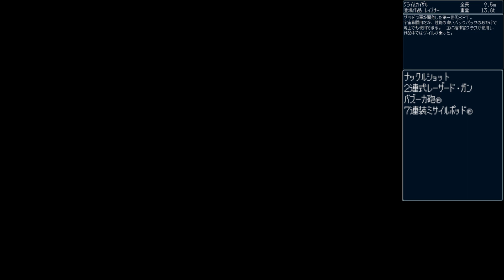新スーパーロボット大戦 グライムカイザル | Grimekaisar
スーパーロボット大戦T 射撃・格闘999で考えられる最大ダメージを与えてみる 雑魚編・再作成

スーパーロボット大戦T 射撃・格闘999のメタスがシャアの軍勢に単機で挑んだら・・・

スーパーロボット大戦T 5分で資金100万、TacP1000稼ぐ周回プレイ者向け稼ぎ方法

スーパーロボット大戦T 20改造・攻撃999でラスボスを一撃で破壊するとどうなるか

スーパーロボット大戦T メタス改造20回、射撃・格闘999 で最終話を無双する！